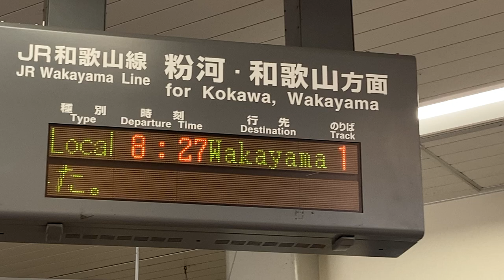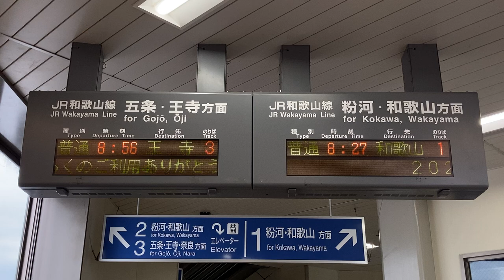JR西日本 橋本駅 2階跨線橋の改札口 発車標(LED電光掲示板)